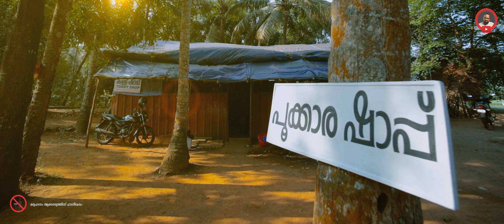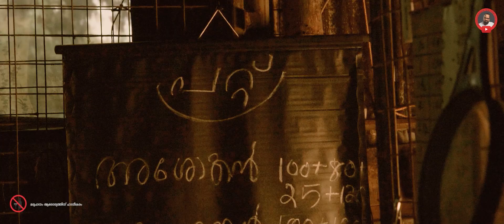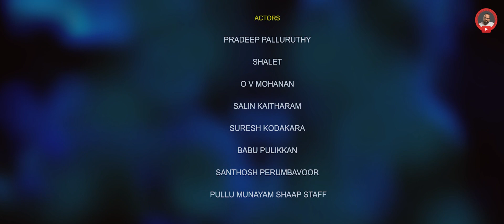SHAPPU PAATTU | POOKKARASHAPPU | VIDYADHARAN MASTER | ANIL CHERAI | PRADEEPPALLURUTHI | SUDIP E S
ഇത് പോലെ ഒരു ഷാപ്പ് പ്പാട്ട് നിങ്ങൾ കേട്ടിട്ടുണ്ടോ ?
POOKKARA SHAPPU SONG | ANIL CHERAI | VIDHYADHARAN MASTER | PRADEEP PALLURUTHI
Cinematography, Editing & Direction: SUDIP  E S
Producer: SYNOJ SIVAN
Lyrics: ANIL CHERAI
Singer: PRADEEP PALLURUTHI
Music Programming: RAJITH GEORGE
Sound Engineer: SUNDHAR DIGITRACKS
Titles: DHARAM ARTS
Make Up: RAJESH NEMMARA
Associate Camera: BAIJU VASU & VINOD M RAVI
Helicam: VINEETH VASU
Production Control: TINTU
Lights: YADHU KRISHNAN & KALAI CHENNAI
ACTORS
PRADEEP PALLURUTHI
SHALET
O V MOHANAN
SURESH KODAKARA
BABU PULIKKAN
SANTHOSH PERUMBAVOOR
SALIN KAITHARAM
PULLU MUNAYAM SHAAP STAFF